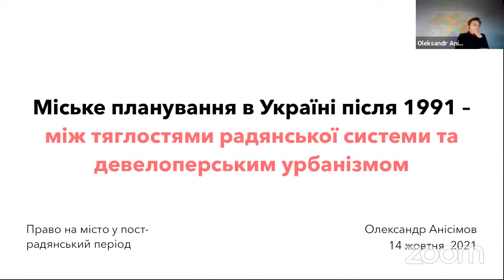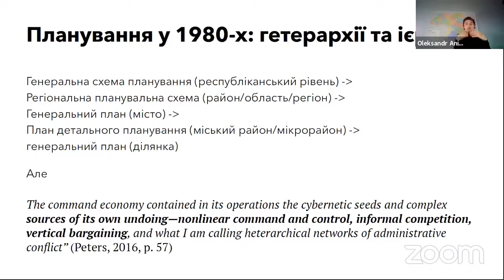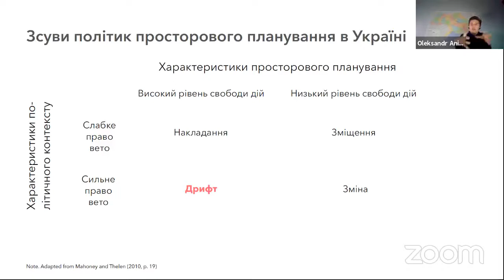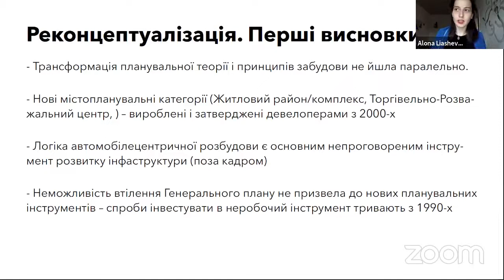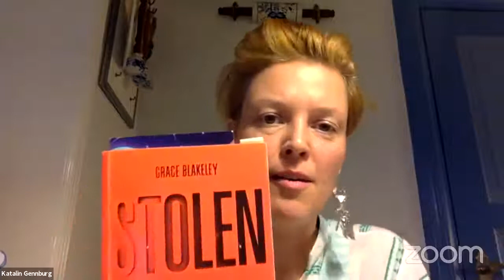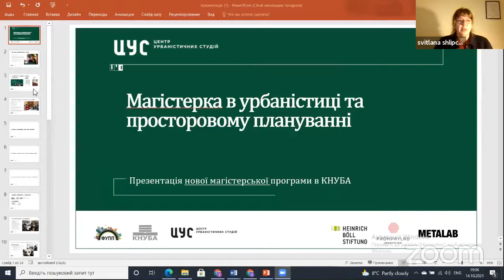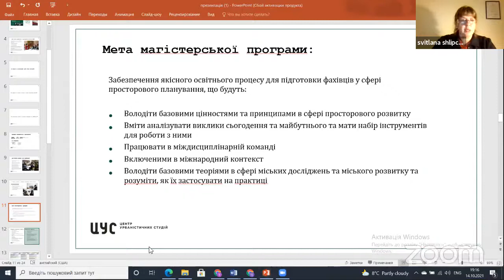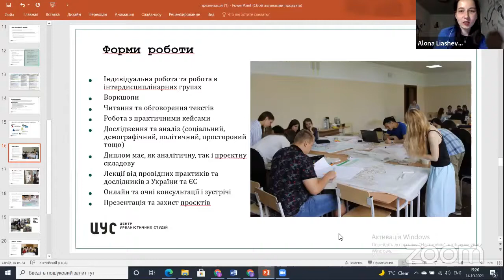Право на місто у пострадянський період [конференція Фоєрбах 11]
0:00 Відкриття секції конференції «Після 1991: пострадянські траєкторії»  журналу «Спільне», присвяченій праву на місто.
◻️ Яким чином відбувається розвиток українських міст із 1990-х?
◻️ Як міське планування впливає на буденне життя містян і містянок, які конфлікти виникають і чим вони завершуються?
◻️  Чи є альтернативи цьому і як освіта може сприяти їх розвитку?
3:15 Міське планування в Україні після 1991 — девелоперський поворот та бізнес-урбанізм
Олександр Анісімов, дослідник міського планування, магістр міських студій, керівник проєкту «Після Соціалістичного Модернізму» та голова ГО «Розуміти Радянський Поділ»;
26:00 Міські стратегії конкуренції на глобальному ринку
Каталін Генбург, німецька дослідниця і ліва політикиня, депутатка Берлінського парламенту;
45:31 Міські суспільні рухи
Ірина Юзик, міська активістка і журналістка;
1:00:53 Освітні програми з урбаністики та регіонального розвитку
Світлана Шліпченко, дослідниця, ініціаторка і розробниця магістерської програми «Урбаністика та просторове планування», директорка Центру урбаністичних студій. Секція конференції Фоєрбах 11 «Після 1991: пострадянські траєкторії»  журналу «Спільне», присвячена темі права на місто.
1:20:26 Дискусія
Модераторка: Альона Ляшева, соціологиня, дослідниця житлової політики, співредакторка журналу «Спільне».

«Фоєрбах 11» — щорічна конференція, започаткована журналом соціальної критики «Спільне» у 2019 році, яка збирає науковців та активістів для обміну знаннями та досвідом. Ми прагнемо вийти на новий рівень українських публічних дискусій та подолати розрив між соціальною наукою й практикою прогресивних рухів.